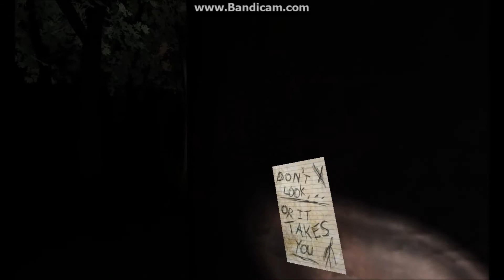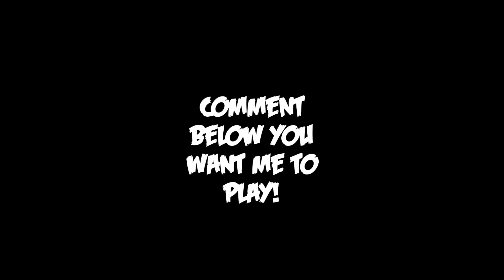Slender Part 3 SCARIEST GAME EVER!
Why not a like and a favorite on this video. Leave any suggestions you want me to play.